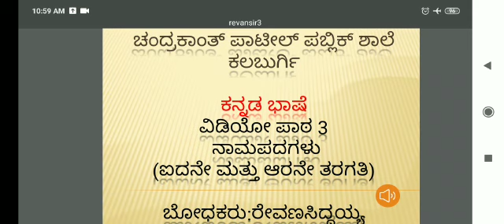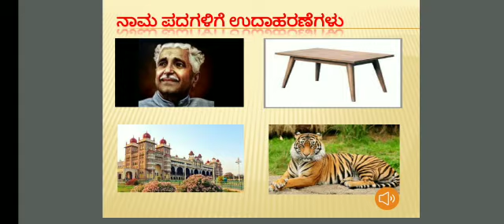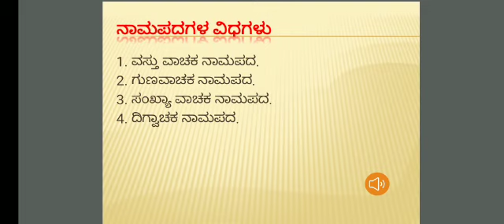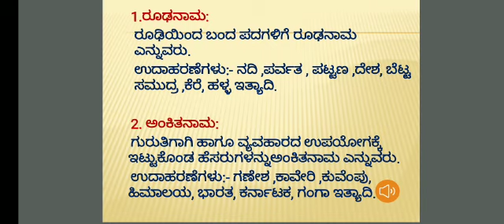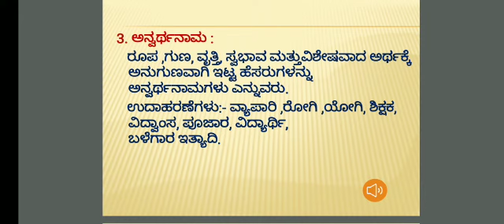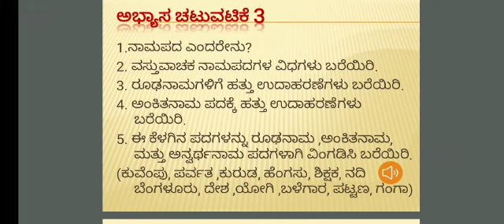Video 3. Sub:kannada.class:5&6. Topic: namapadagalu..teacher:revanasiddayya.